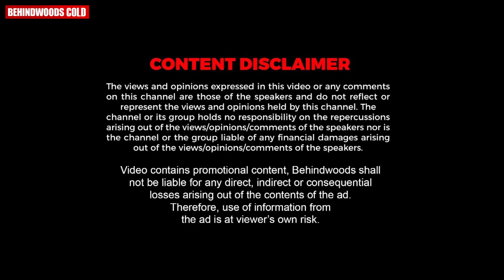"അവൻ്റെ കണ്ണിൽ എന്തോ തീക്ഷണതയോടെ കത്തുന്നു....ആരാണവൻ ??" 🤣🤣 | Game Round -ൽ Anusree